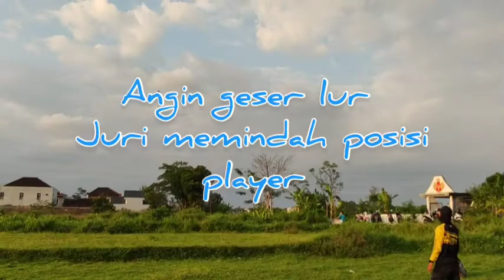Part 3 || Perebutan 4 besar || piala bergilir team sakit || Lapak semboja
Piala bergilit team sakit
Perebutan 4 besar dan jalan masuk final